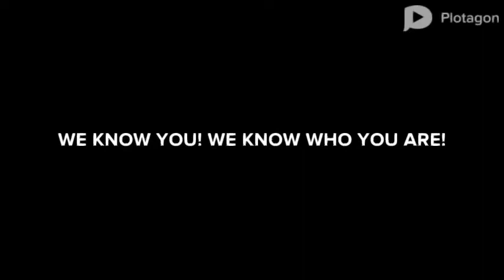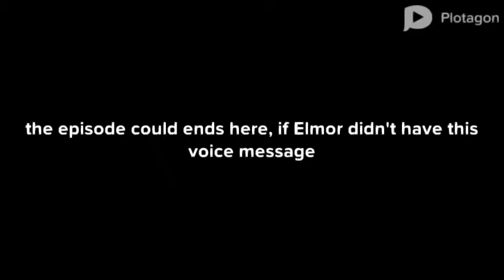Detective Javier S04E05